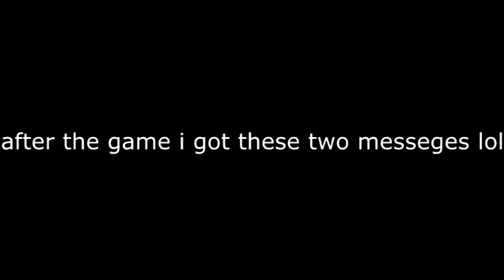Nice Raid FFA KillStreak With Ballista! (BO2)